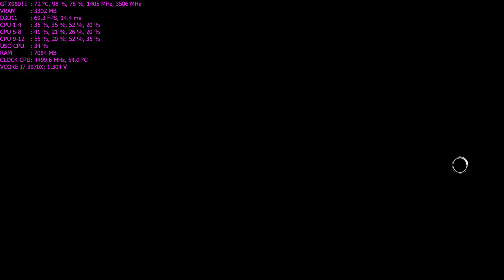[ Gameplay ] Assassin's Creed Syndicate on FastSync GTX980Ti in 1440p Ultra Settings